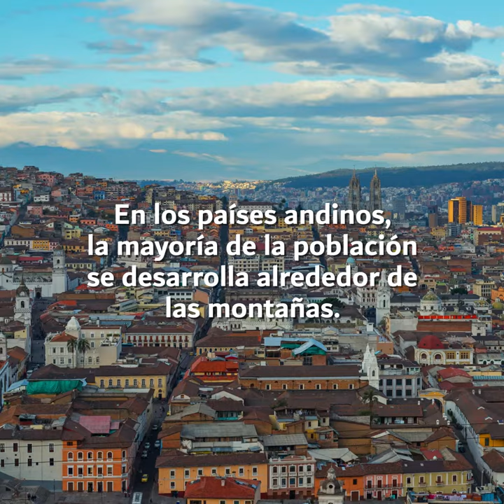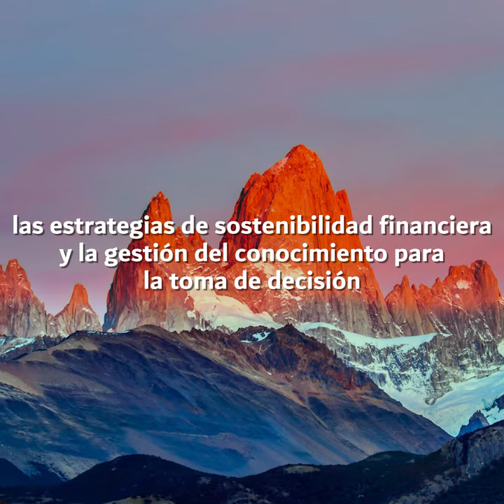Iniciativa Andina de Montañas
La Cordillera de los Andes es uno de los lugares de mayor diversidad natural y cultural del planeta, una zona clave para el desarrollo de prácticas sostenibles. La Iniciativa Andina de Montañas es una plataforma formada por los siete países andinos (Argentina, Bolivia, Chile, Colombia, Ecuador, Perú y Venezuela), trabajando unidos por sus montañas.